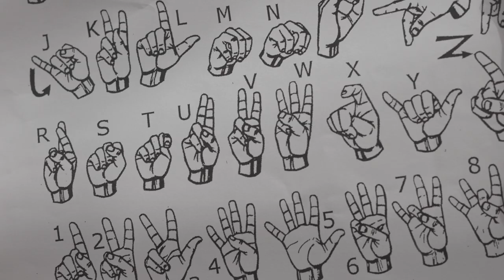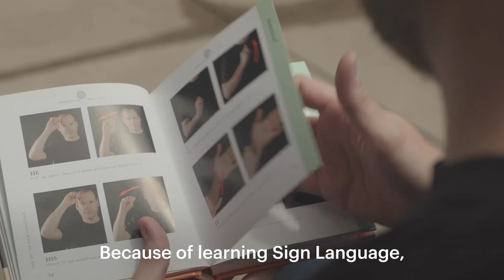Cory and Craig | An Inclusion Story